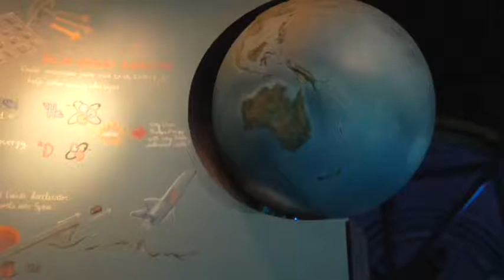Lose Weight No Cow Poo 979 Science and common sense makes losing weight really simple with Rowie M